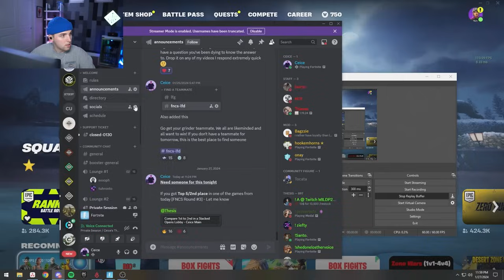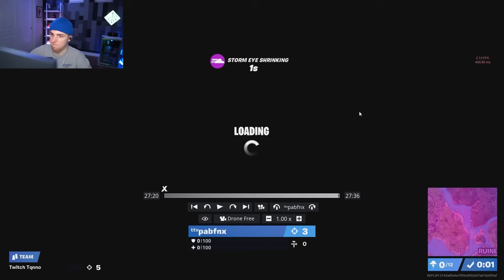Small Mistakes to AVOID in FNCS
Hey guys in this video I VOD review a duo from my community Discord to see why they got 2nd Place instead of first in the third round of FNCS's Open Lobbies. 👑

Timestamps:
00:00 - Intro
00:40 - VOD Start
27:04 - Key Takeaways
28:55 - Final Thoughts/Questions
30:04 - Outro